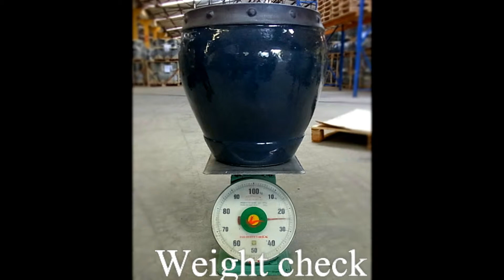Pre shipment Quality inspection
Pre shipment Quality inspection  by Advantage Co , Ltd

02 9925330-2